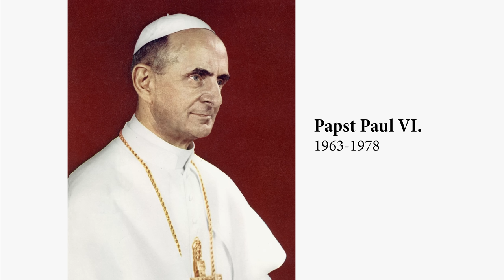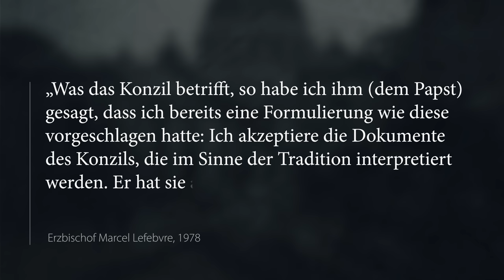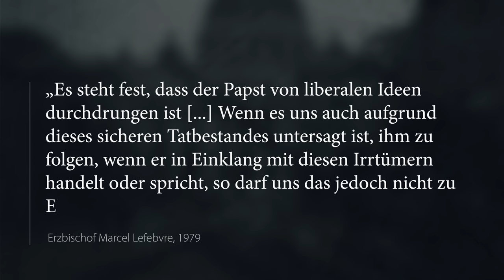Mein Weg zur FSSPX – mit Bischof Vitus Huonder (Die grosse Wunde | Teil 1)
Die grosse Wunde (Teil 1/3) – Exklusive Videoreihe mit Bischof Vitus Huonder

00:00 Intro
00:16 Der Weg zur Priesterbruderschaft St. Pius X.
03:19 Abschnitte eines Lebens
10:22 Eine retractatio
12:41 Ursache einer Krise

Die Videoaufnahmen erfolgten am 31. März 2023.

Wir versorgen Euch regelmäßig mit katholischen Schätzen aus Tradition und Kirche, die schon unsere Großeltern gekannt, gelebt und geliebt haben.
Gut, dass wir von unveränderlichen Wahrheiten sprechen, die auf Erden ihre schönste, ehrwürdigste und ausdrucksstärkste Form im Hl. Messopfer finden, sodass wir den katholischen Glauben heute leben und an die Zukunft weitergeben können und müssen.

Teilen ist nicht nur katholisch, sondern vor allem bei diesen Videos sehr gerne gesehen. Vergelts Gott!